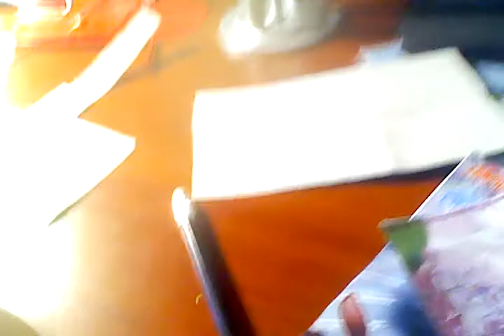как сделать рамку для фото чясть 2